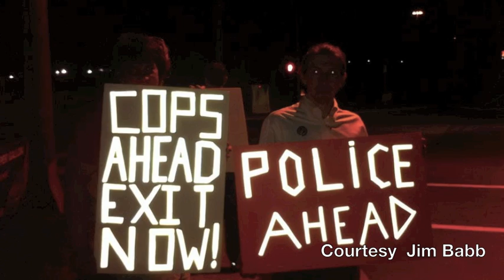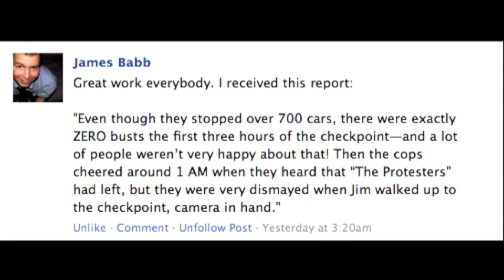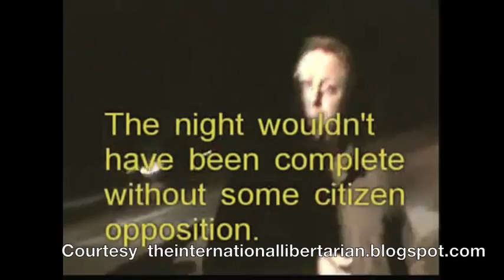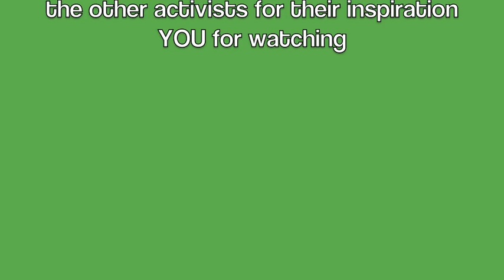Nullifying Supicionless Checkpoints with Jim Babb, Arm your Mind for Liberty Podcast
Jim Babb is a libertarian activist and all-around badass for liberty. I'm speaking with him today about how he and other Philadelphia-area activists nullified a suspicionless police checkpoint using only some signs and video cameras.